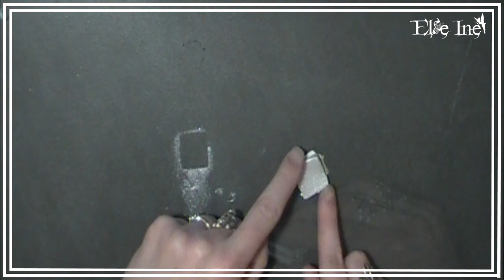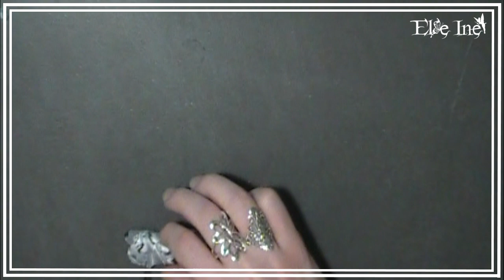Tuto Polymère - Réalisation d'une perle de A à Z en 5 versions différentes